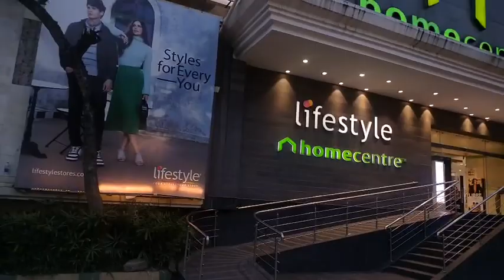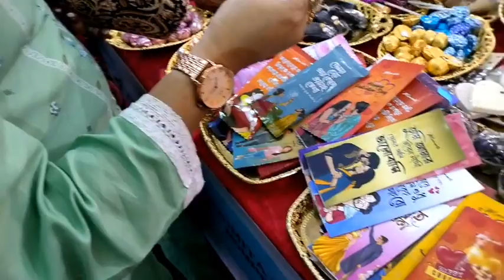Ultimate Bengali Veg Recipe For Lunch. সাথে ভালোবাসা দিবসের অভিনব উপহার দেখালাম।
Valentine day unique gift.